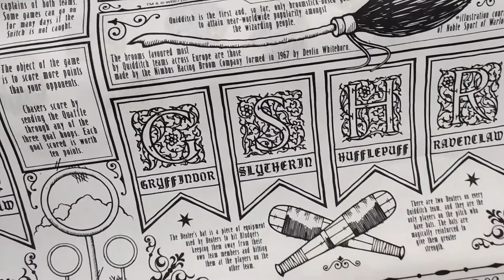Dai vita alla tua saga preferita con il nostro Tessuto Cotone Harry Potter Bianco e Nero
Il Tessuto Cotone Harry Potter Bianco e Nero è ideale per la realizzazione di capi d'abbigliamento e accessori per tutte le stagioni. Questa stoffa è 100% Cotone e può essere utilizzata per creare biancheria da letto, abbigliamento e accessori Handmade. Scoprilo cliccando qui 👉